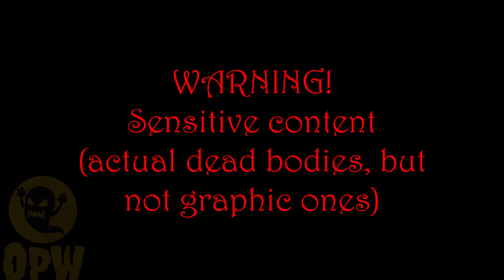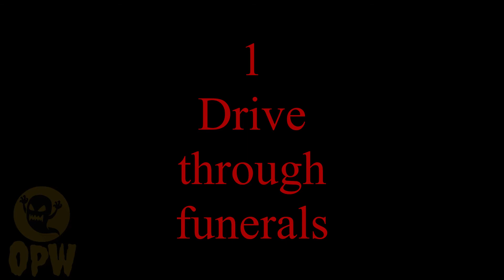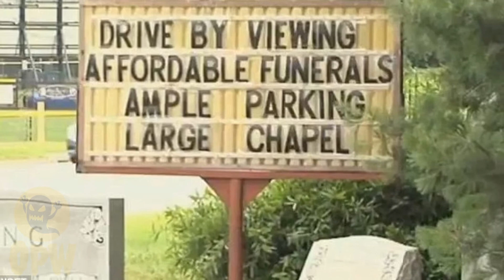10 unusual death rituals from around the world.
10 unusual death rituals from around the world; including the Ma'nene festival, sky burials, cliff coffins, self mummification and more!